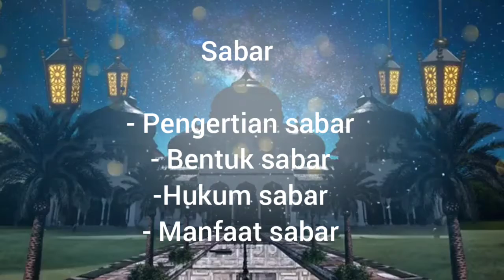Keutamaan sabar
Sabar adalah menahan diri dari segala kekesalan dan menghindari agar tidak mudah marah. Menurut Islam ada bentuk bentuk sabar. Ketika kita menghadapi musibah kita harus sabar karena tidak ada yang lebih baik kecuali sabar. Untuk mengetahuilebih lanjut yuk kita simak Vidio ini sampai selesai, semoga bermanfaat terimakasih.